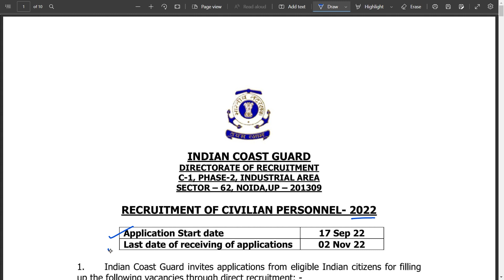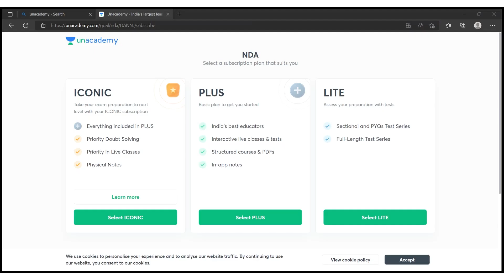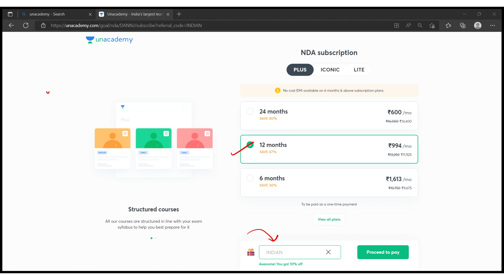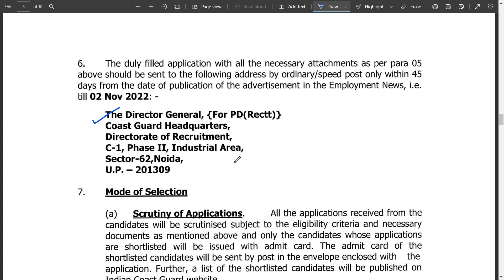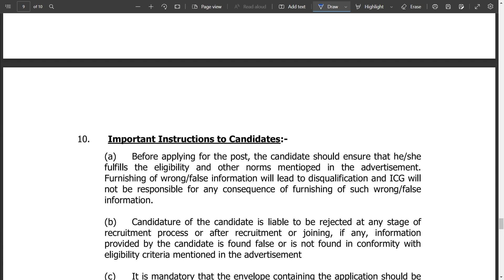Coast Guard New Vacancies 2022 | ICG MTS | Chargeman | MT | ICG Civilian Vacancy 2022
Use code "INDIAN" to avail offer at a special price!

जय हिन्द
जय भारत